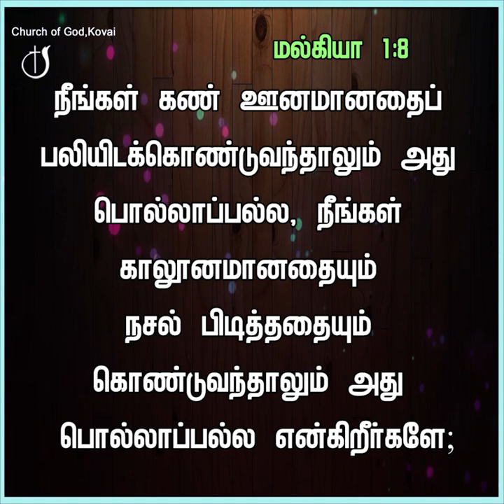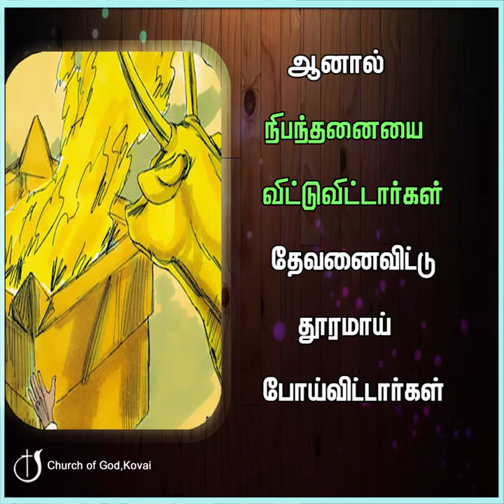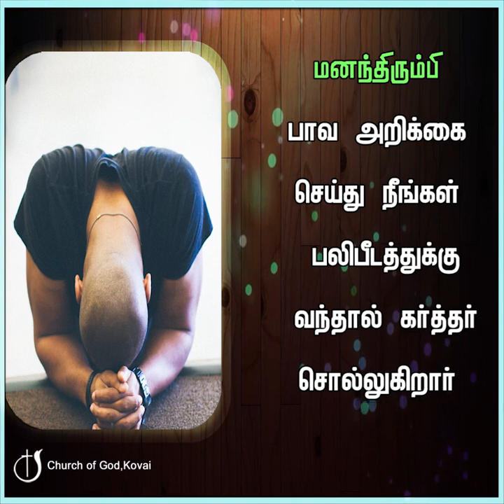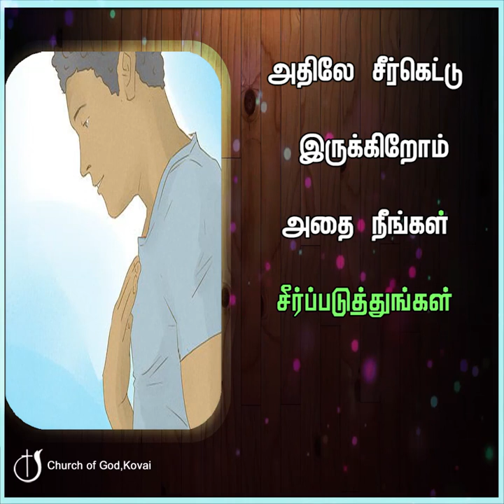சீர்கெட்டதை சீர்ப்படுத்து 27-02-2023 l Pastor J Yesu Paul